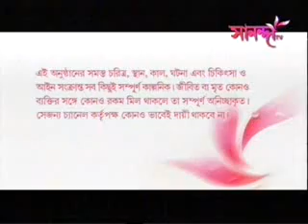Sobinoy Nibedon 27 July Part 1 @ Sananda Tv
Sobinoy Nibedon @ Sananda Tv, 9:00 pm mon to sat